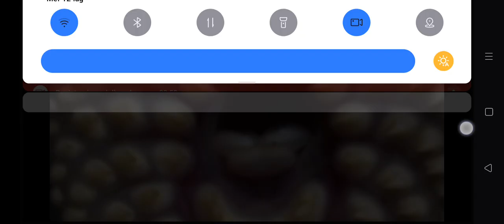five nights at pinkfong